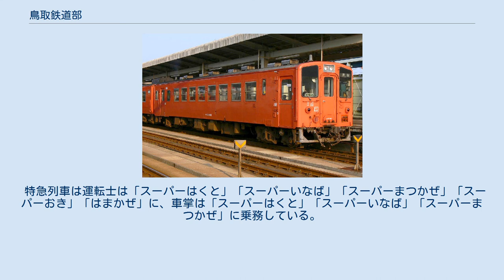鳥取鉄道部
西日本旅客鉄道の鉄道部・地域鉄道部
鳥取鉄道部（とっとりてつどうぶ）は、鳥取県鳥取市にある西日本旅客鉄道（JR西日本）の鉄道部の一つである。
 ローカル線の活性化と効率的な鉄道運営ができるように1991年（平成3年）4月1日から鉄道部制度を導入し、鳥取県東部の路線を鳥取鉄道部が運営するように改められた。
 鳥取駅構内に位置しており、米子支社が管轄している。
管下に車両基地（西鳥取車両支部）、乗務員区所（鳥取列車支部）を擁しており、以下の路線を管轄している。
 米子支社の略号である「米」と、鳥取の電報略号である「トリ」から構成された「米トリ」となっている。
 2021年（令和3年）4月1日現在の所属車両は以下のとおりで、西鳥取車両支部に配置されている。
山陰本線鳥取 - 湖山間に位置しているが、鳥取駅から専用線で入出区するため、同区間が複線のようにみえる。
かつては、西鳥取運転区と称していたが、1991年に鳥取鉄道部の発足と同時に、その下部組織となった。
 HOT7000系 キハ33形 気動車 客車 鳥取鉄道部の運転士・車掌は鳥取列車支部に所属しており、鳥取駅構内に事務所がある。
かつては鳥取列車区と称したが、1991年の鳥取鉄道部発足と同時にその下部組織となった。
 特急列車は運転士は「スーパーはくと」「スーパーいなば」「スーパーまつかぜ」「スーパーおき」「はまかぜ」に、車掌は「スーパーはくと」「スーパーいなば」「スーパーまつかぜ」に乗務している。